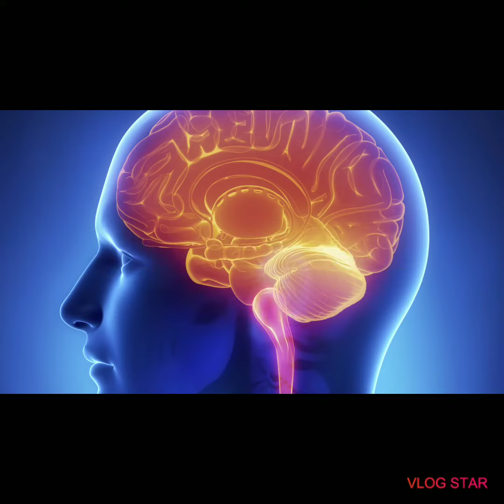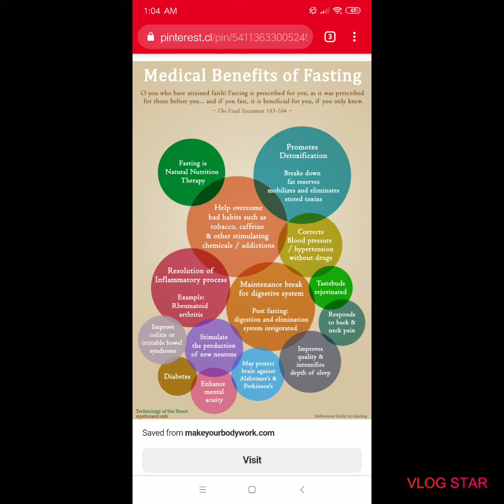3 DAY DRY FASTING |HOW I LOST 5KG IN 3 DAYS|FASTING RESULTS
Dry fasting eliminates all food and water from your diet to help cleanse your body. A dry fast that lasts 1 day causes you to eliminate the same amount of water weight and toxins in your body as a 3-day water fast.